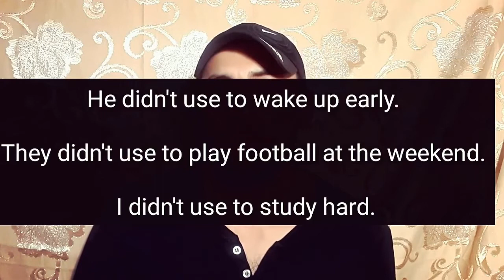Habits and Routine العادات و الروتين اليومي ...درس مهم و بسيط